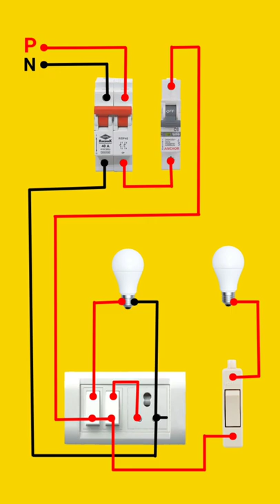Switch Board to Bed Switch Connection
Switch Board to Bed Switch Connection | Bed Switch Connection

This video is about how to connect bed switch from switch board or 1 switch to 1 bulb connection

1) Isolator to mcb connection
2) Mcb to switch board connection
3) Switch board to bed switch
4) 2 switch 1 socket 1 holder connection
5) 1 switch 1 holder connection
6) Bed switch wiring
7) Switch board connection

Red wire - Phase connection
Black wire - Neutral connection